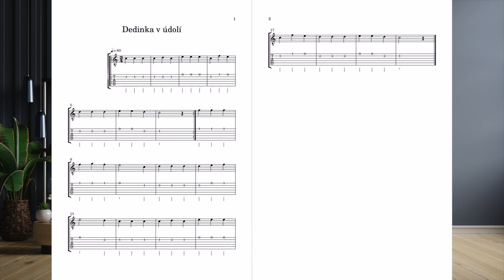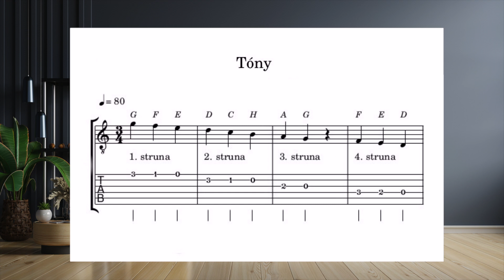Ako sa naučiť hrať na gitare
Priatelia, predstavujem vám NOVÝ projekt edukácie hry na gitare. Vo svojich kurzoch predstavím všetko, čo je potrebné pre KOMPLEXNÉHO GITARISTU. Žiadne zbytočné veci ani teória. Poďme na to.
Ak sa ti (ne)páčilo napíš komentár, aby sa to ešte celé zlepšilo.

00:00 Majdos GWF guitar school
00:57 Cvičenia
01:18 Opakovanie tónov
01:58 Nové tóny
05:04 Akordy
09:11 Najjednoduchší rytmus
11:23 Všetky materiály